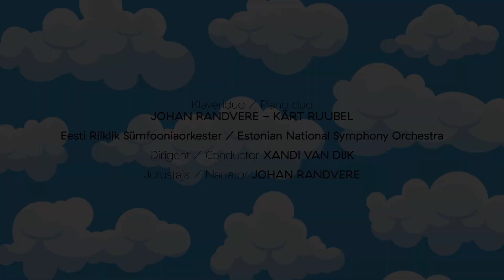Camille Saint-Saëns "The Carnival of the Animals" - Finale. Conductor Xandi van Dijk, ERSO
Johan Randvere - Piano
Kärt Ruubel - Piano
Xandi van Dijk - Conductor
Estonian National Symphony Orchestra (ERSO)